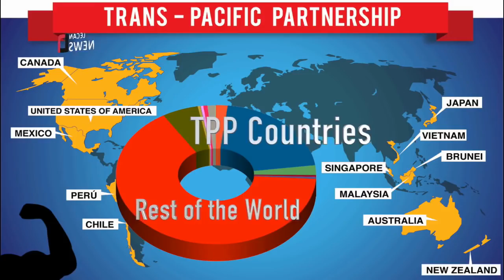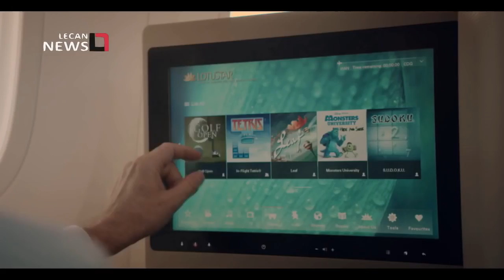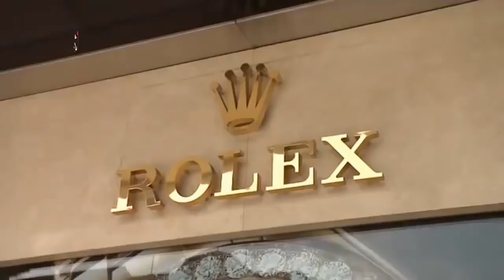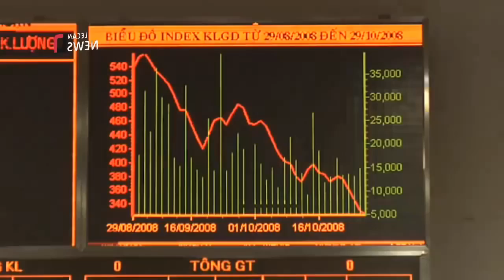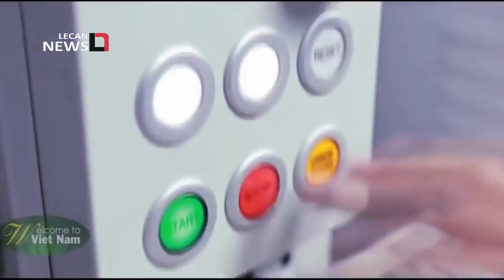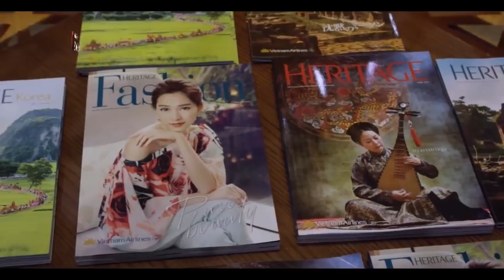VIỆT NAM CON HỔ CHÂU Á MỚI ĐANG TRỖI DẬY?